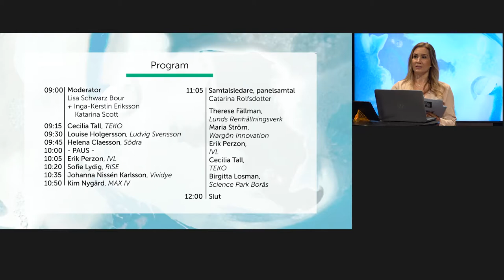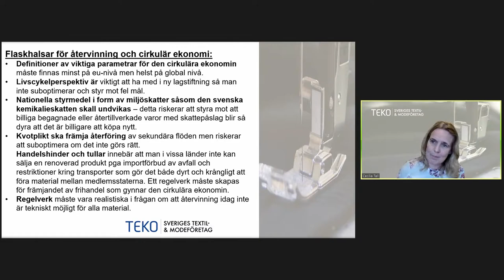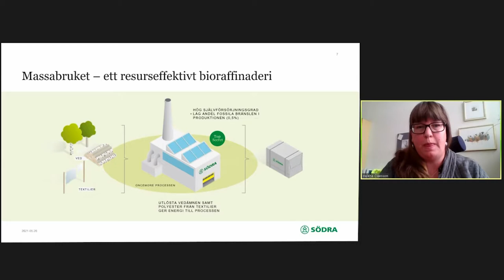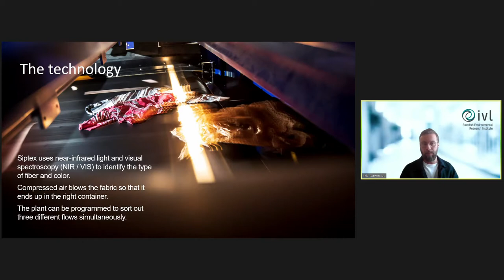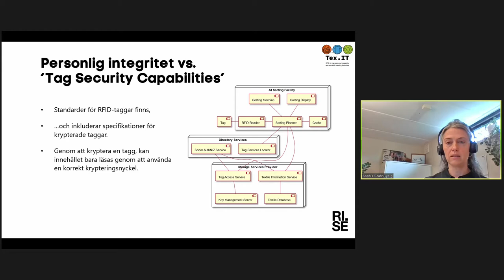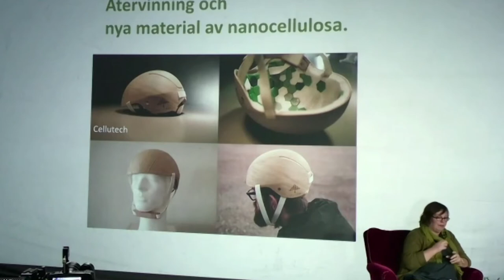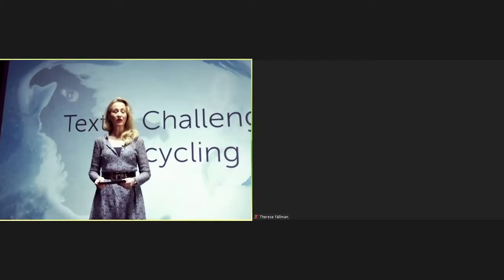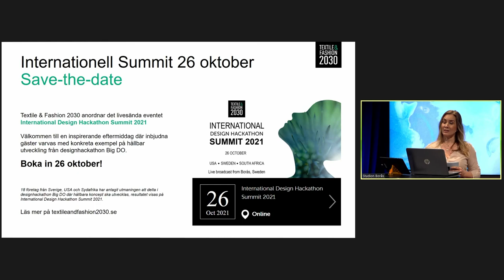Textile Challenge 7 – Recycling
Sändes 26 maj 2021

Deltagare:
Lisa Schwarz Bour
Inga-Kerstin Eriksson
Katarina Scott
Cecilia Tall
Louise Holgerson
Helena Claesson
Erik Perzon
Sofie Lydig
Johanna Nissén Karlsson
Kim Nygård
Catarina Rolfsdotter
Therese Fällman
Maria Ström
Birgitta Losman